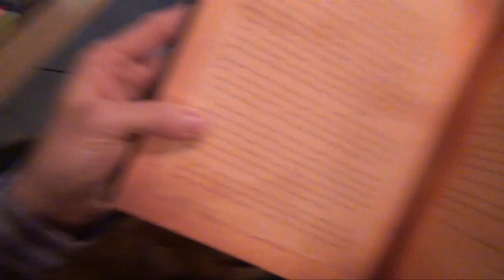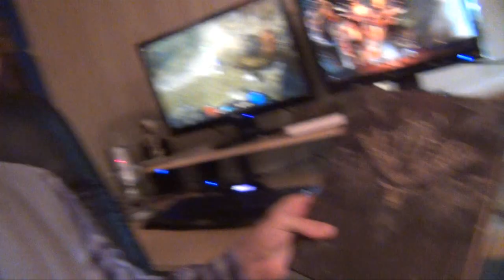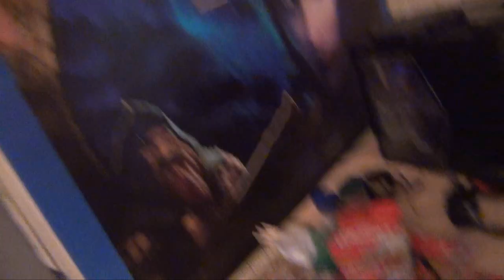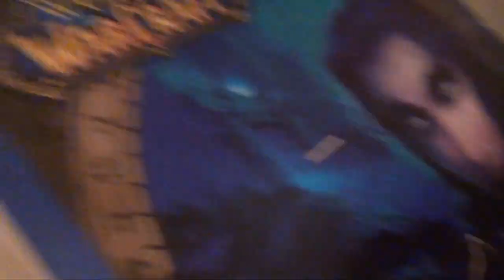DIABLO 3 TIPS FROM A PRO FOR YOU NOOBS (How To Get World First)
FSG presents: PRO TIPS

Learn em noobs.

Your premier location for strategy and tactic advice for all the games you love.